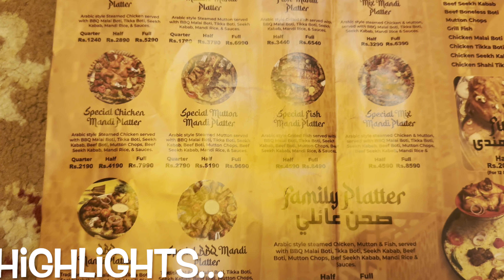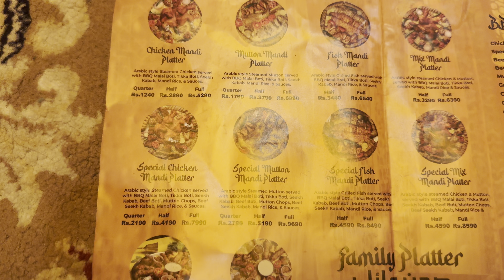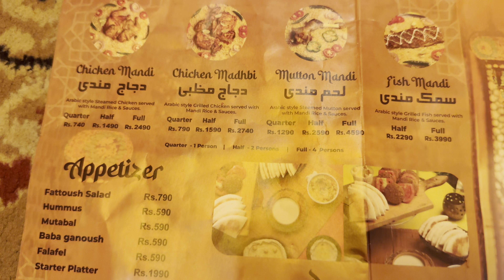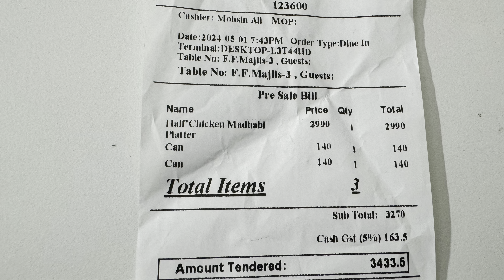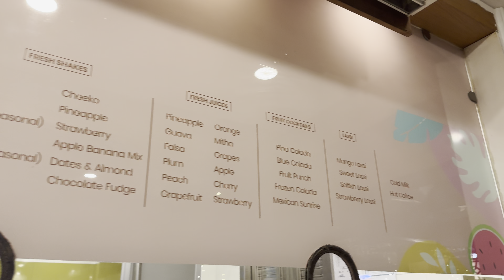Bait ul Arab Mandi Islamabad | F 10 Markaz | Islamabad foodstreet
"Join me on a culinary journey through F10Markaz, Islamabad, as I explore the flavors of Bait ul Arab Mandi and share my dinner experience. From savory dishes to delightful desserts, I uncover the essence of this vibrant food scene. Plus, don't miss my review of the scrumptious ice cream shake at SafiloScoop. Let's indulge in the tastes of Islamabad together!